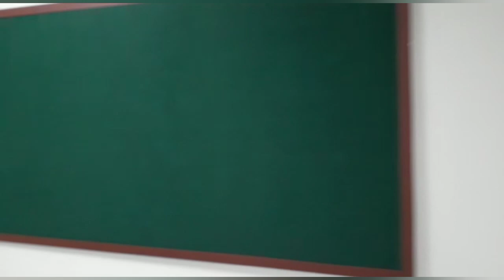Girls hostel of Foundation Medical and Dental College ||Hostel Life